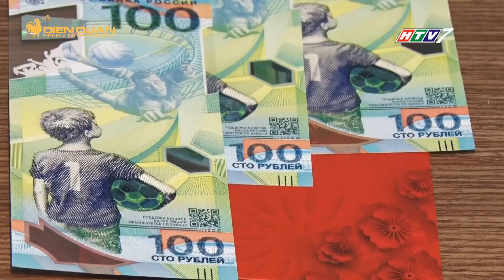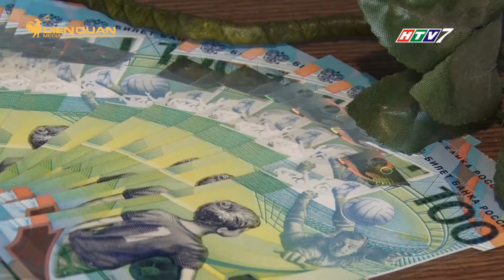Tờ Tiền Kỷ Niệm World Cup 100 Rúp Nga 2018 | Mua Gì Ở Đâu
Xem thêm chi tiết và đặt mua tờ tiền 100 Rúp Nga World Cup